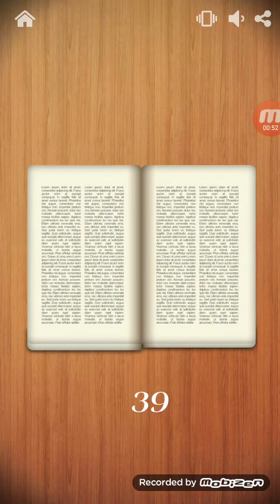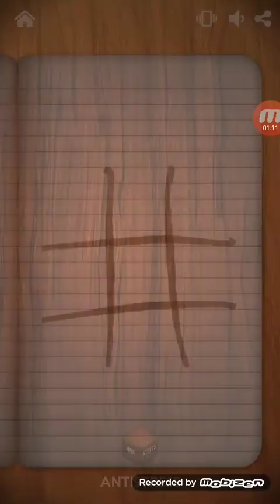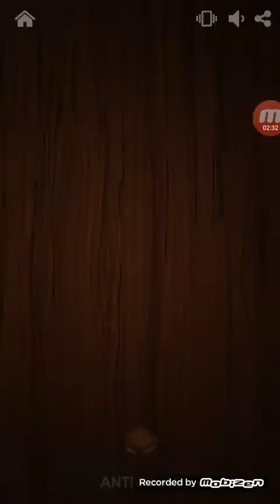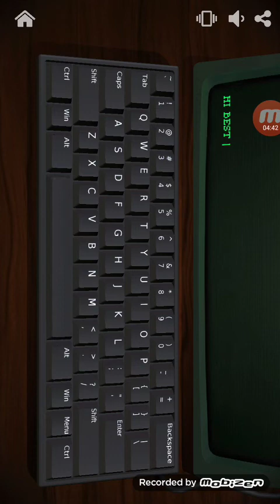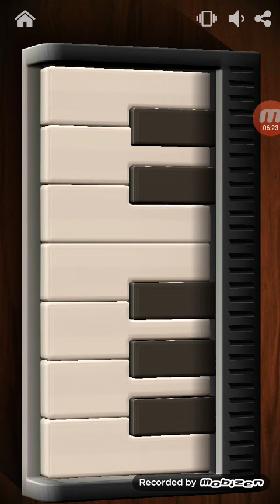ANTISTRESS all quiet pack toys